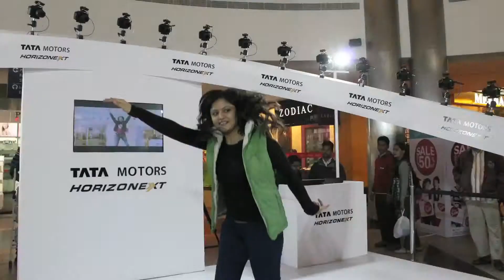Shweta Tata Motors Connexion Wheel The Great India Place Mall